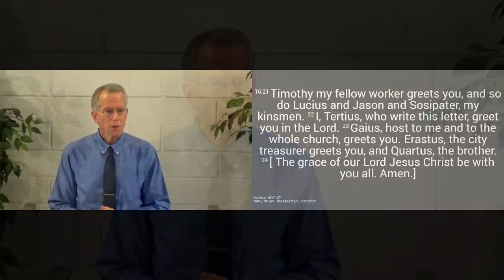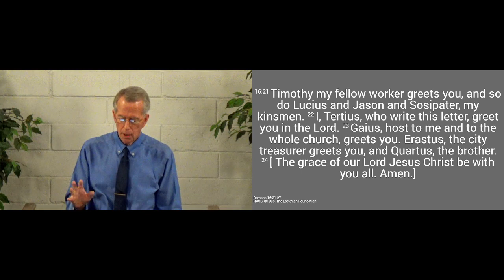230326am - Greetings and Doxology - Romans 16.21-27